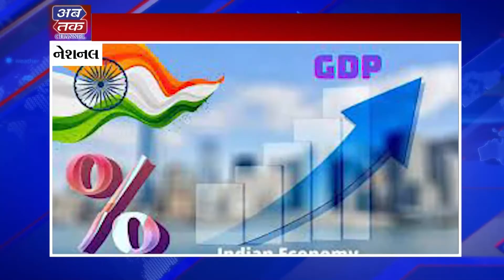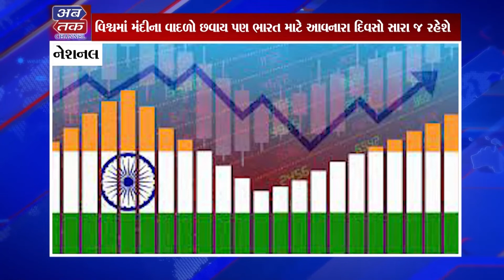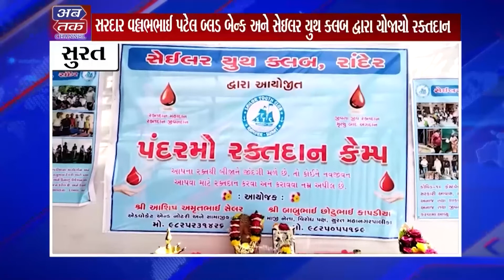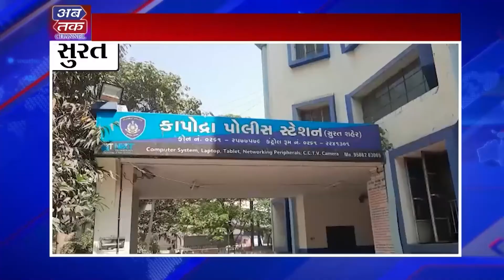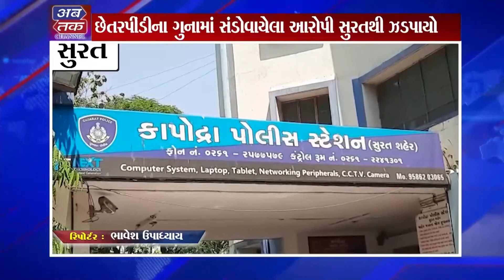ABTAK NEWS 24/10/2022 | ABTAK MEDIA